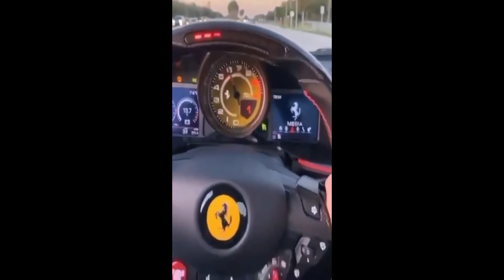Extravagant Lifestyle Of The 1%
I Have Made This Video To Inspire You To Achieve Bigger Things In Life.

We make these videos to educate others in a motivational/inspirational form. If any owners of the content clips would like us to remove their video, we will do so as soon as possible.